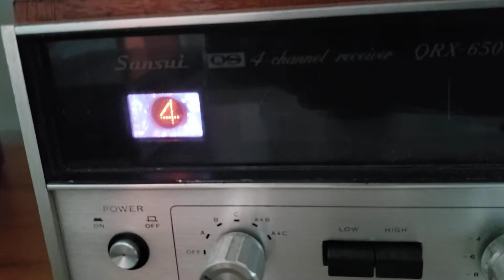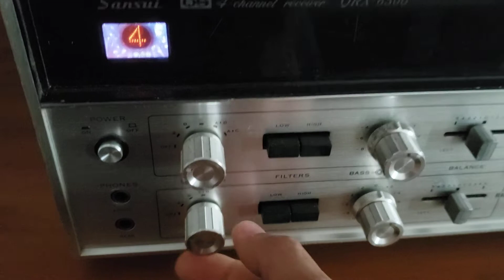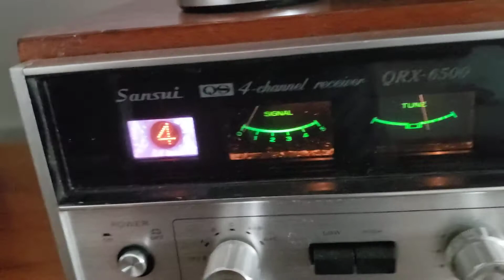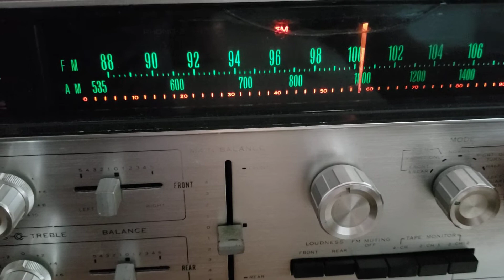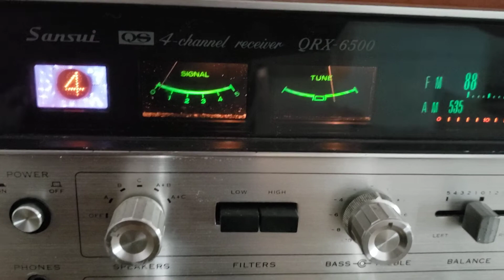Sansui QRX 6500